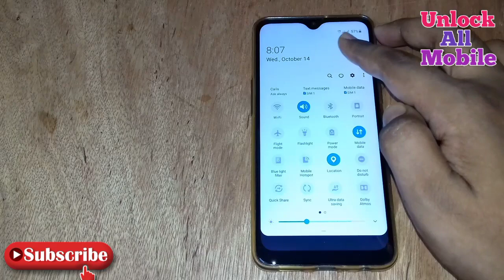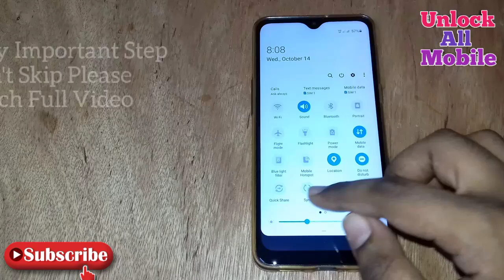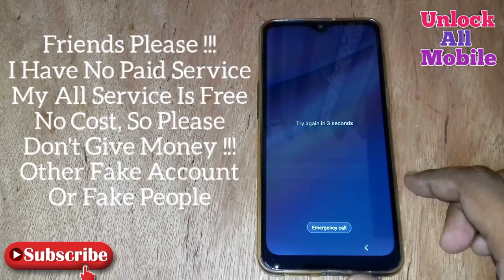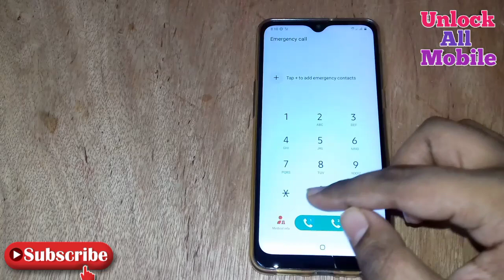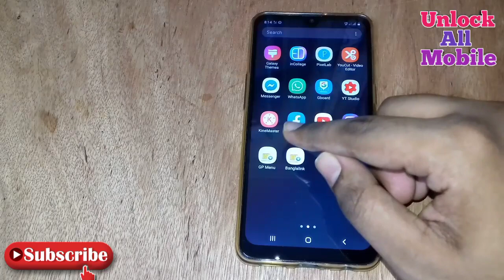How To Unlock Phone If Forget Password - Unlock Android Password Without Data Loss